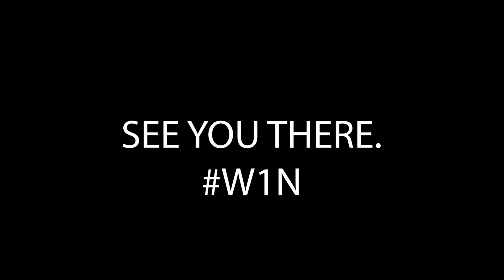HHS Girls Basketball 2019 Reel.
HHS Girls Varsity Basketball 2019 Reel.